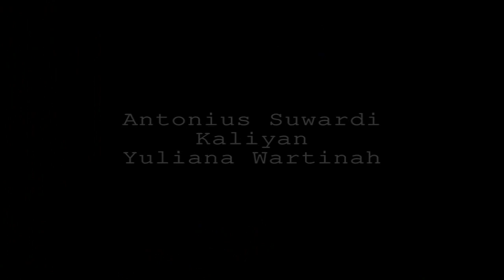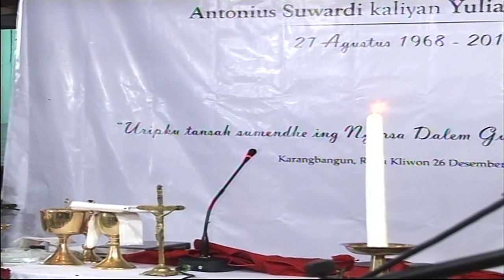|Part1| Misa Syukur Antonius Suwardi & Yuliana Wartinah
Misa Syukur Antonius Suwardi & Yuliana Wartinah
Pengetan Ambal Warso Mbangun Brayat ingkang kaping 50Tahun 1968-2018

Karangbangun 26 Desember 2018

||OneStopEvent||
Alamat: Ngrandu, Karangbangun, Jumapolo, karanganyar, Jawatengah 57783, Indonesia

Fastline On
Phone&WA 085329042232